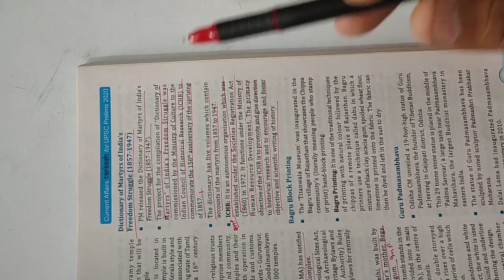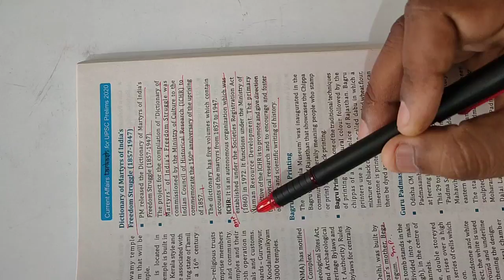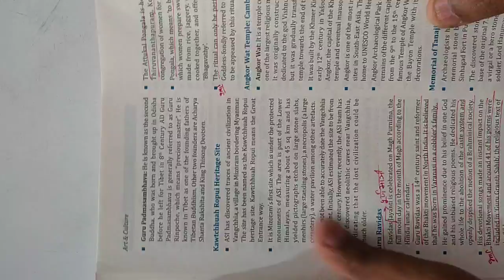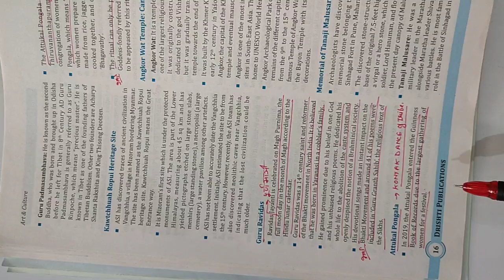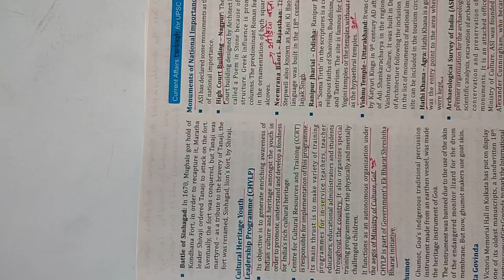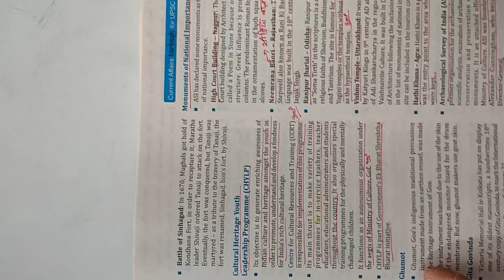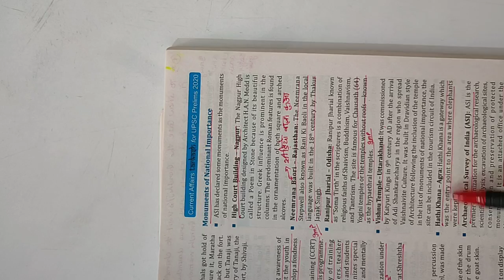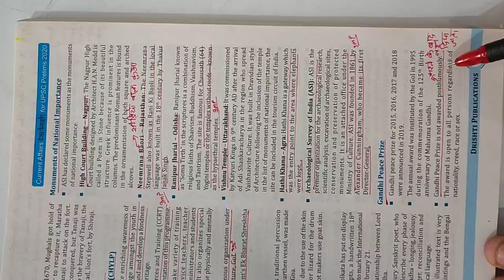Art and culture part 4 from drishti tarkash